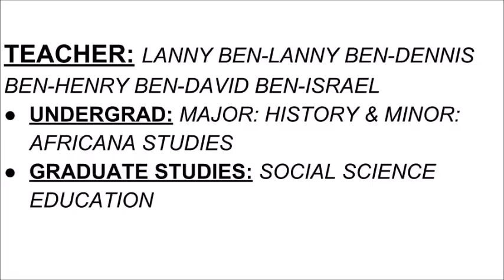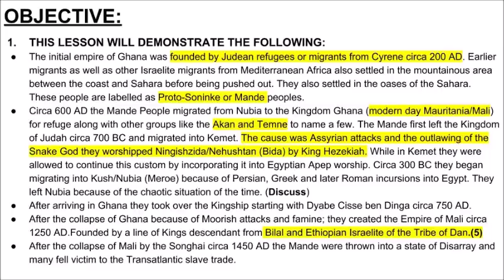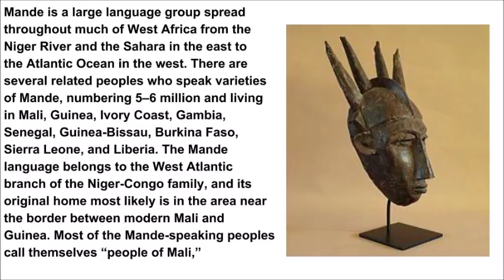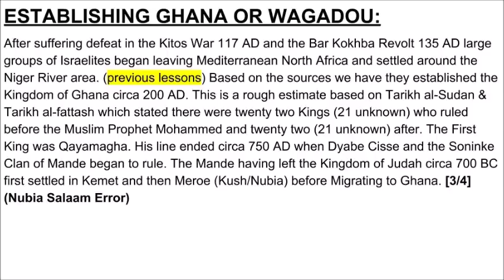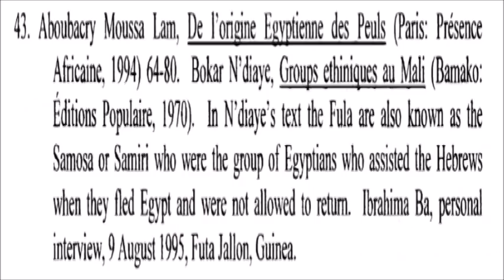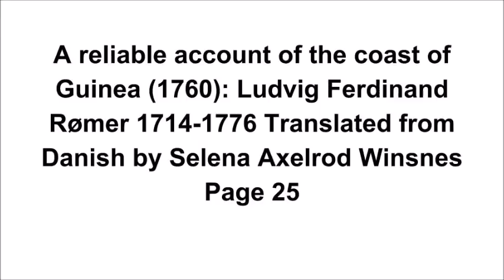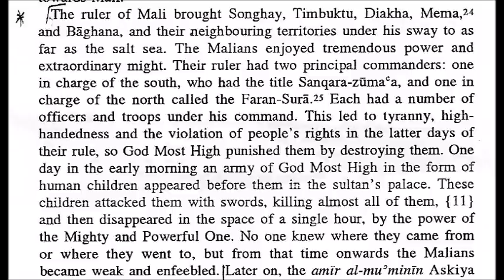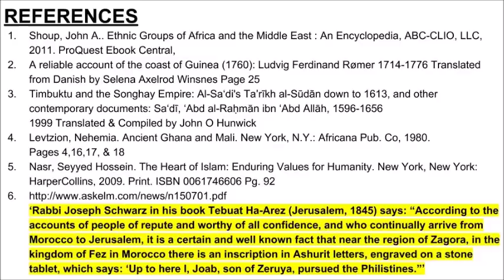THE MANDE: GHANA & MALI ISRAELITE KINGDOMS IN WEST AFRICA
Service Times:
Q&A Tues. @7:00 PM
Bible Study Fri. @7:00 PM
Sabbath @12:00 PM
New Moon @7:00 PM

THIS LESSON WILL DEMONSTRATE THE FOLLOWING:
The initial empire of Ghana was founded by Judean refugees or migrants from Cyrene circa 200 AD. Earlier migrants as well as other Israelite migrants from Mediterranean Africa also settled in the mountainous area between the coast and Sahara before being pushed out. They also settled in the oases of the Sahara. These people are labelled as Proto-Soninke or Mande peoples.
Circa 600 AD the Mande People migrated from Nubia to the Kingdom Ghana (modern day Mauritania/Mali) for refuge along with other groups like the Akan and Temne to name a few. The Mande first left the Kingdom of Judah circa 700 BC and migrated into Kemet. The cause was Assyrian attacks and the outlawing of the Snake God they worshipped Ningishzida/Nehushtan (Bida) by King Hezekiah. While in Kemet they were allowed to continue this custom by incorporating it into Egyptian Apep worship. Circa 300 BC they began migrating into Kush/Nubia (Meroe) because of Persian, Greek and later Roman incursions into Egypt. They left Nubia because of the chaotic situation of the time. (Discuss)
After arriving in Ghana they took over the Kingship starting with Dyabe Cisse ben Dinga circa 750 AD. After the collapse of Ghana because of Moorish attacks and famine; they created the Empire of Mali circa 1250 AD.Founded by a line of Kings descendant from Bilal an Ethiopian Israelite of the Tribe of Dan.After the collapse of Mali by the Songhai circa 1450 AD the Mande were thrown into a state of Disarray and many fell victim to the Transatlantic slave trade.